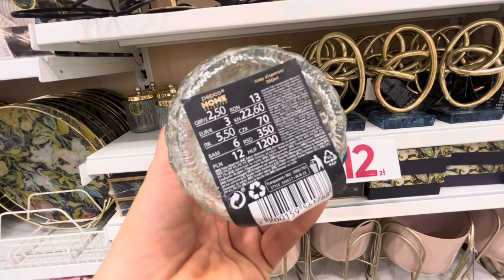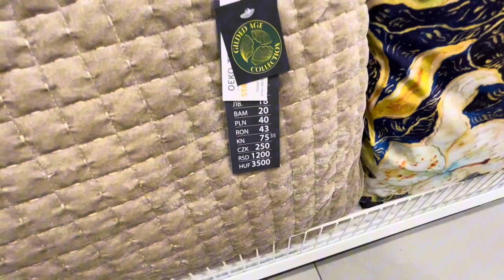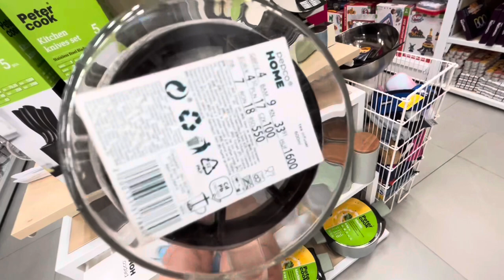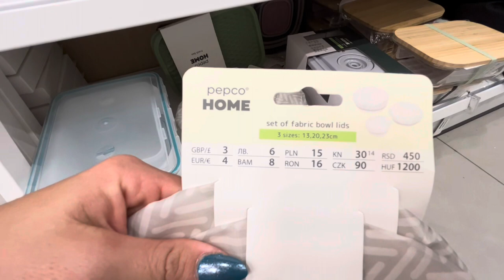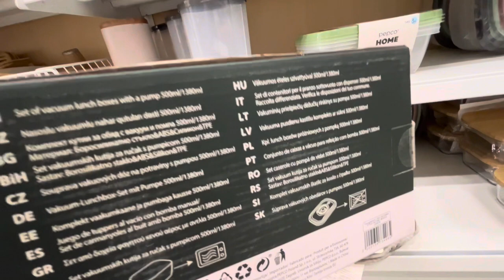‼️ PEPCO NOWOŚCI‼️ NOWY PRZEGLAD🥰 poduszki to HIT